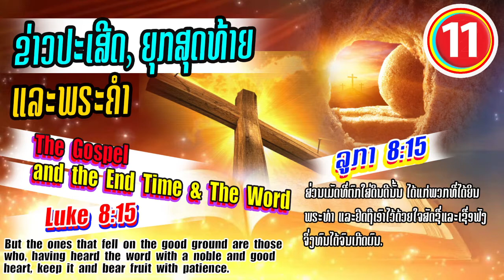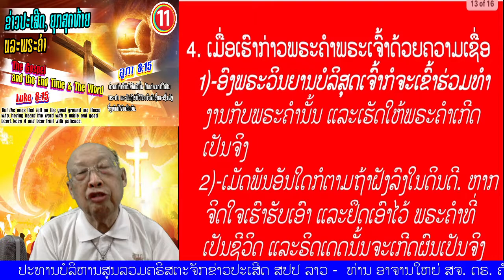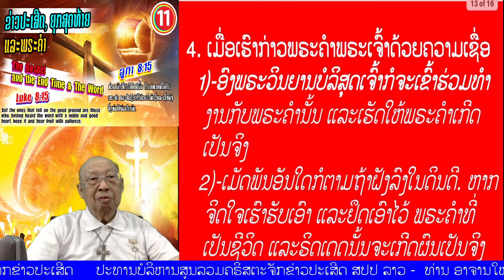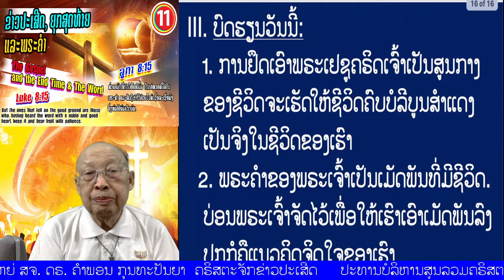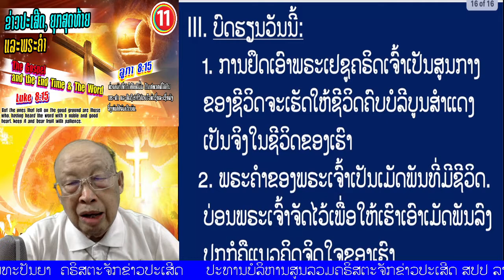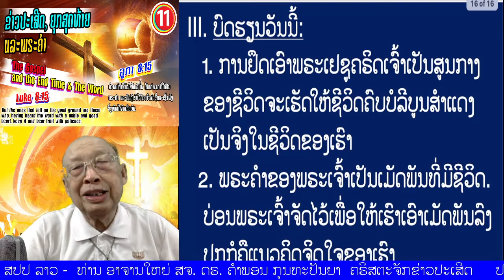ຕອນທີ 11 "ຂ່າວປະເສີດ, ຍຸກສຸດທ້າາຍ ແລະພຣະຄຳ" (ລູກາ 8:15)